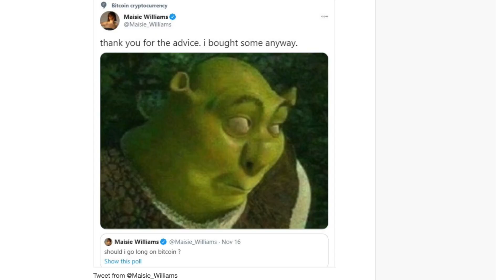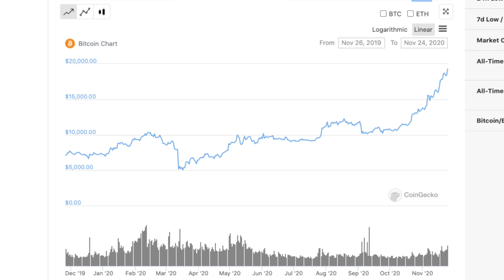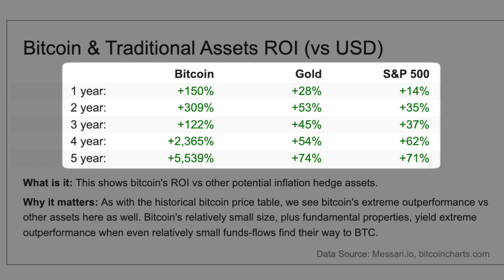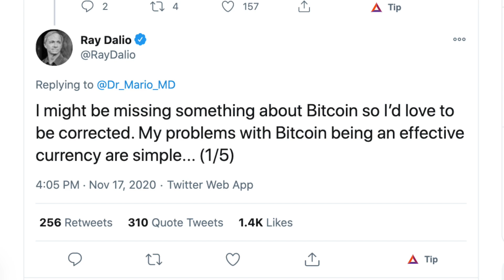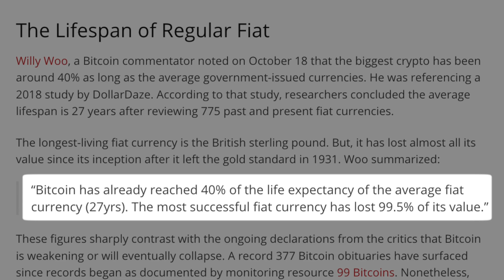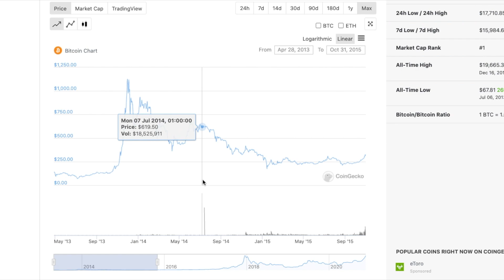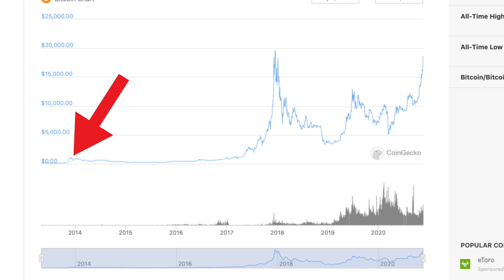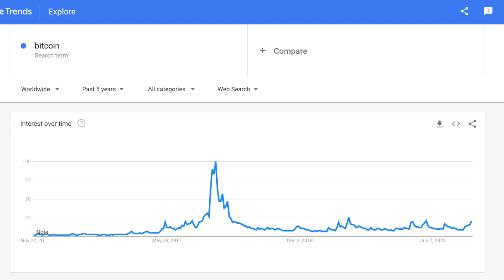Why Ray Dalio Is Wrong About Bitcoin [In My Opinion]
Digital currencies like BTC have been in the news recently as they begin to approach the all time highs back in 2017.

After Ray Dalio's recent comments that he doesn't believe decentralised currencies will succeed, I decided to put this video together to break down why I - respectfully - disagree.

As you know I'm a big fan of Ray Dalio and the main reason is because he is honest and open-minded. Therefore, when he says he doesn't believe digital currencies will be useful, I believe he honestly means it. And, as an investor, it's always beneficial to find intelligent people who disagree with you in order to test your position.

I hope you enjoy the breakdown!

No information on this channel is financial advice. I am not a financial advisor - I'm just an individual doing my own research, making my own investments and sharing my research with you. For you to consider any investment, you must do your own research. You also must not invest more than you can afford to lose as investing is inherently risky and you could lose all your money.

All information in this video was up to date as per my research at the time of recording but may now be outdated by the time you're watching this video so please especially remember this.